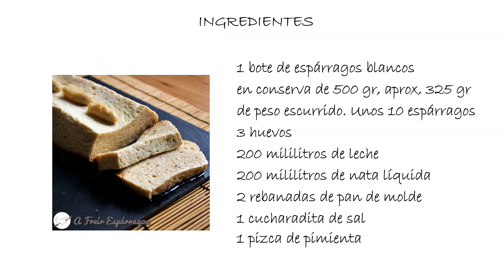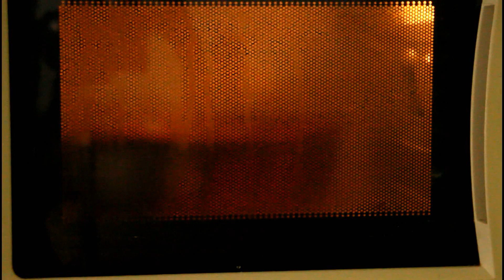Pastel de espárragos blancos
Los pasteles fríos son perfectos para el verano y, con esta receta, verás que son tan sencillos de hacer que te dará la risa.

Y si te ha gustado ya sabes, ¡dedito arriba! Y recuerda que puedes guardarlo compartiéndolo en otras redes.